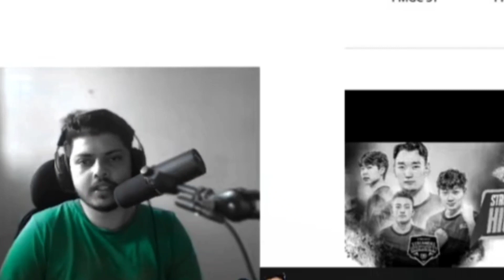Why Soul doesn't mess with STE?